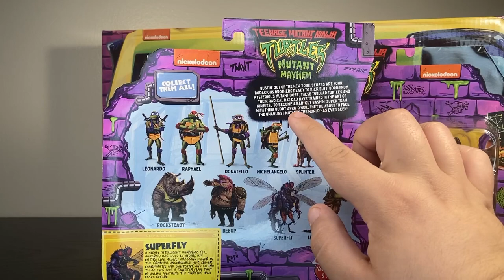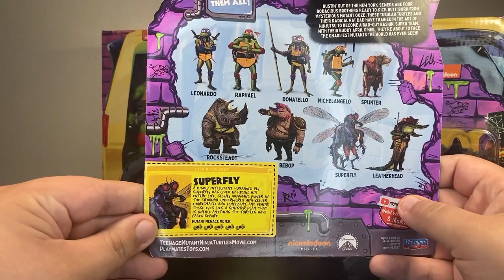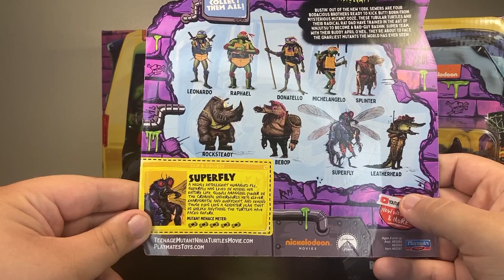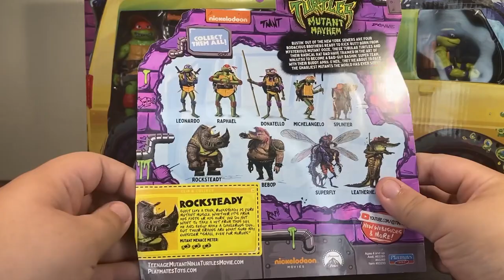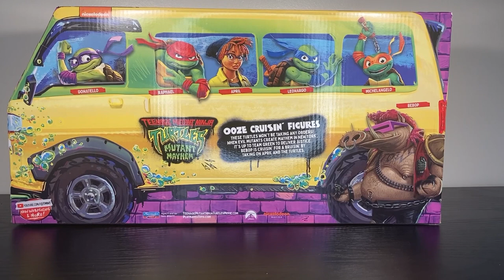Teenage Mutant Ninja Turtles Mutant Mayhem Wave 1! Superfly, Rocksteady, and Ooze Cruisin’ Review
T-M-N-T Power! Yeah, we’re totally selling out to the hype, but at least we’re being fun about it!